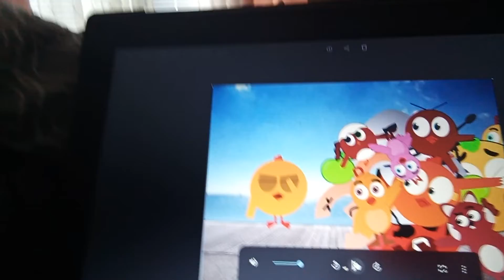some cartoon characters are fighting over and sour cherry